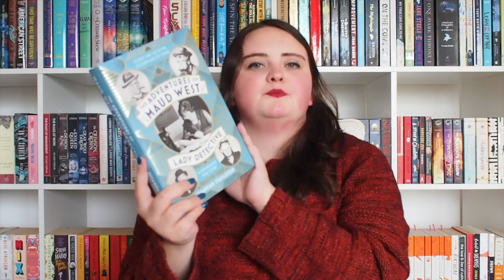September Wrap-Up PART ONE | 2019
As it seems that I am a little late with my Wrap-Ups but never the less here is the first part of my September TBR in which I talk about the first seven books that I read this month.

- This is how you lose a time war by Amal El-Mohtar & Max Gladstone